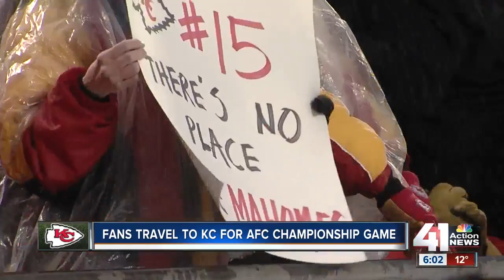Chiefs fans from across the country flock to KC ahead of AFC Championship Game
Kansas City Chiefs fans are gathering from across the country as the AFC Championship Game against the New England Patriots approaches.